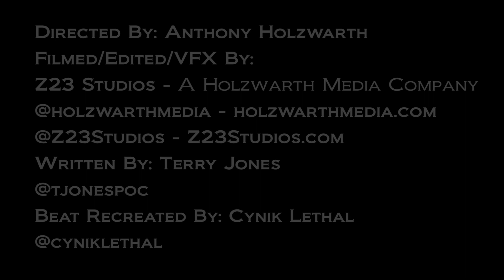OFFICIAL TYLER THE CREATOR-YONKERS SPOOF (SQUIRTERS)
Directed, Filmed, and Edited By: Z23 Studios
Written By: Terry Jones
Beat Recreated by: Cynik Lethal

(Lyrics)
DANTE AKECHI
JERRY TONES
I'm a freakin walkin joke box, NO I'M NOT! Free Shows for a bunch of rent a cops, Spider-Man, Jokin as I'm mocking blind rap stars, wearing fake polo's made from Whoopi's, Dreadlock, Tick Tock, Harder than a motherfreakin lava stone, making chocolate chips out of the daughter of Larry Fishburne, Comedian Terry Jones is upstairs trying to get grown, about 5-7 of his stalkers are in my bedroom, Swallow the skittles, then imam play scrabble with Zack and Ish, while Psycho Sid is telling me he misses power bombing men, (Sid sit the freak down) His my imaginary friend tell him all your problems, but he's fake, he aint never listening.
TEAM TERRY JONES
JONES TERRY AKECHI
JERRY TONES TEAM
TERRY AKECHI. Screw It
Tyler Perry called and said he's sick of the disses, quit dressing like a chick then, this ain't the logo's [Channel] hotline, for a male freak sheesh, you already got nine, and they all working for you so you wasting your dang time, I'm being 302'd cuz I'm fully loco, this is revenge of the queers, that's 6 gays, that play rainbow 6, this ain't no G4 nor is it Comic-Con, but after Streetfighter I went home and watched Jimmy Neutron (What cha do?) I slipped myself some Jellopuddin, and danced around the house like George in All In The Family, imam Mama's boy she tries her best to understand me, I love women I just don't want to be like R-Kelly (Dude what do you think of Lonely Island?) screw them, Dante is slicing them, and I'll use a iceberg to crash the boat that Andy Samberg's in, and use my lightsaber to slice open Keenan Thompson, and won't stop til Kel's a star again. I'm Dr. Bruce Banner, so I always got Gamma to battle The Leader, and pick up Deadpool to be the wide-receiver, Green Skin, Sliced smile, Roudhouse kick is all I want, SCREW ANGER, JOKING, AND BEING CHUCK NORRIS, but where's the Gremlins at I got something to feed em, I like comics, Black kids called me white for readin em, Frank Castle mean, losing color like ColIn Powell, it's been a couple of months and people think I smoke the pipe now, DAMN